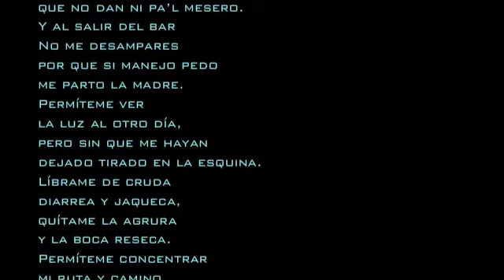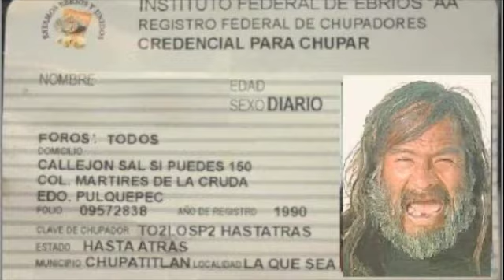borrachos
se le amanecio abajo de la mesa..le ha ido muy mal